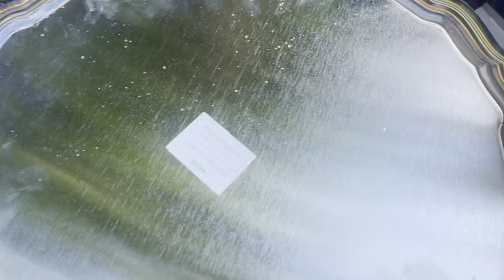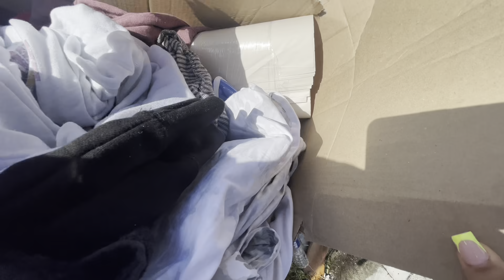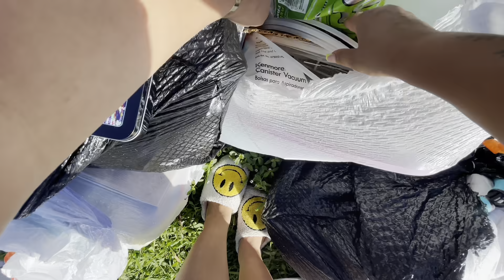SEMANA DO LIXO / ESTADOS UNIDOS 🇺🇸 jennifer in USA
Muito obrigada por acompanhar nosso canal !💜